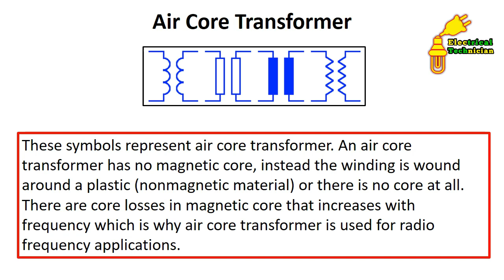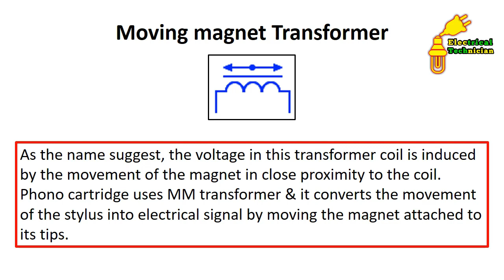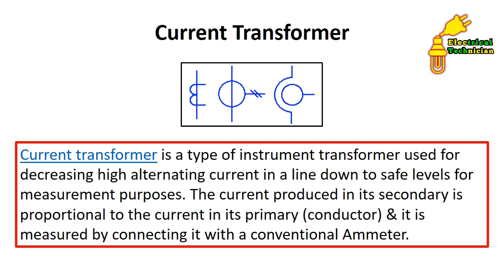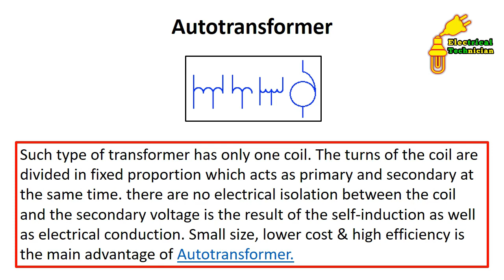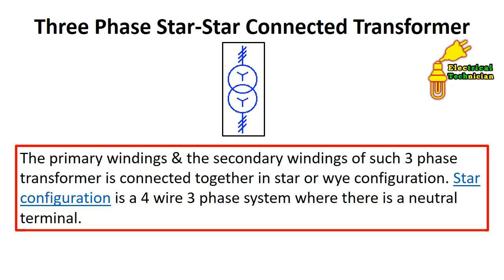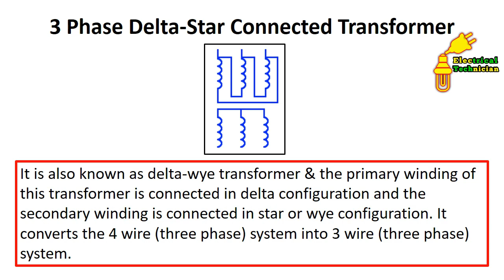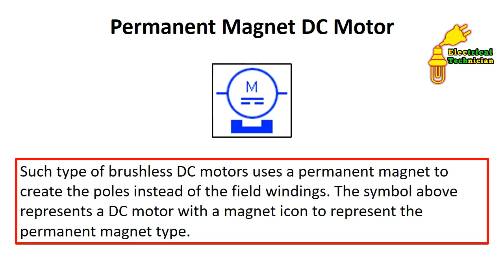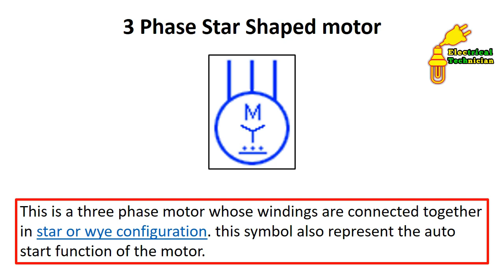All Type Transformer And Motor Symbol With Meaning / Electrical Technician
in this video, you will learn the symbol and Meaning of
Dual Core Current Transformer with Two Secondary Lines symbol
Current Transformer with 3 Conductors symbol
Single Core CT with two Secondary & 3 Primary Conductors symbol
Choke symbol
Single-Core Current Transformer with two Secondary symbol
Step Down Transformer symbol
Step Up Transformer symbol
Center Tapped Transformer symbol
Transformer with Winding Polarity symbol
Three Winding Transformer symbol
Autotransformer symbol
Single phase Autotransformer symbol
Variable Autotransformer symbol
Iron Core Autotransformer symbol
Three Phase Voltage Transformer symbol
Three Phase Star-Star Connected Transformer symbol
3 Phase Transformer – Induction Regulator symbol
3 Single Phase Star/Star Connected Transformer symbol
Three Phase Star Connected Autotransformer symbol
3 Phase Star-Delta Connected Transformer symbol
3 Phase Delta-Star Connected Transformer symbol
3 Phase Star-Delta Connected Transformer with Tap Changer symbol
3 phase Star/Star Connected Transformer with Connection Points symbol
3 phase star-zig zag Connected Transformer symbol

Ac Single Phase Induction Motor with Winding Terminals brought out symbol
Single Phase Repulsion Motor symbol
DC Shunt Motor symbol
Single Phase Synchronous Motor symbol
DC Compound Excitation Motor symbol
3 Phase AC Motor symbol
3 Phase Star Shaped Motor symbol
3 Phase Wound Rotor Motor symbol
3 Phase Linear Motor symbol